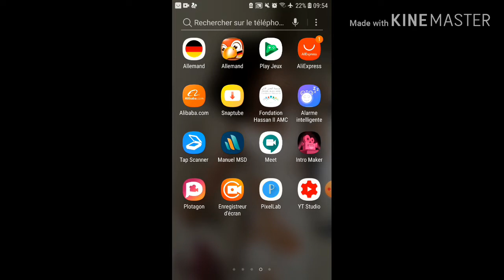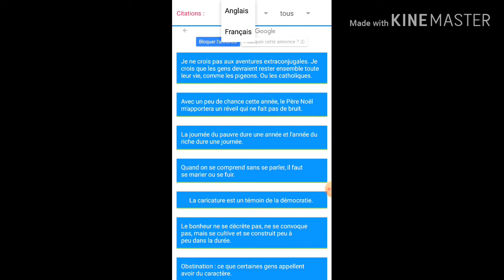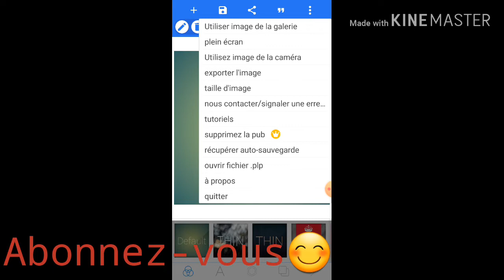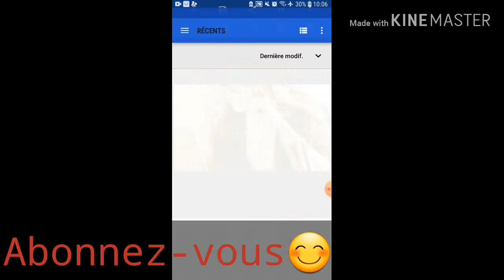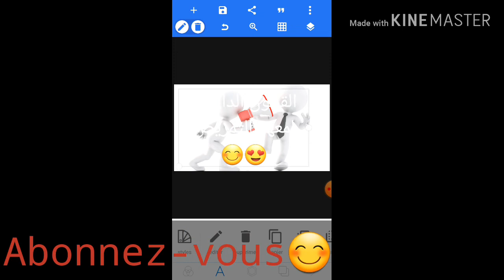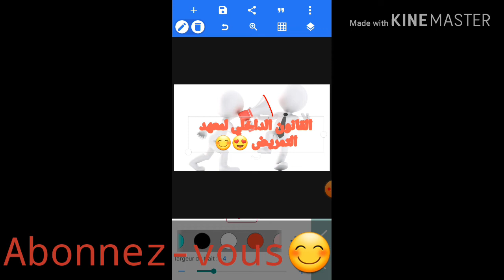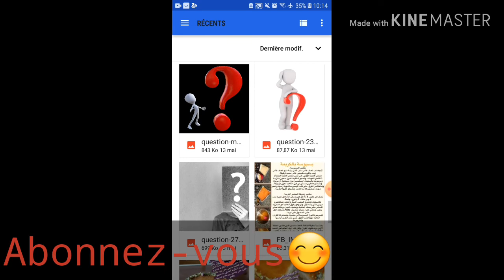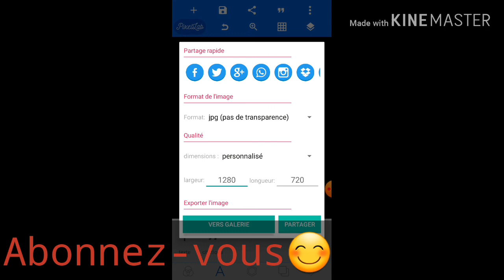كيفية عمل صورة مصغرة بسهووولة 😲😍!!!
cette vidéo a une durée de 20:12 min, elle discute les étapes de la création d'un miniature
photo
photoshop tutorial
photograph nickelback
photo frame
photo song
photo editing
photoshop
photography
photograph def leppard
photo frame natok
photosynthesis
photo means what in greek
photo id for a trip and am only 15 where can you g
photo of babe ruth from associated press what is i
photo scale and photo scale
photo of woodrow wilson parents
photo picture espinosa edmundo to commelec
photo printer
photo caesar school malbazar jalpaiguri west benga
photo of structure of the teeth of a herbivore
photo shoot one or two words
photo of urs buhler and tania rodney
photo is to picture as moan is to
photosynthesis is a two-part process what is the p
photo software for laptop computer.
photo of west highland white terrier
photo oxidation in photosynthesis is it similar to
photo of jacqueline onassis
photo of tenika watson
photo kivanc tatlitug and his family all
photo of rey mysterio wife
photo of kalpana with her husband
photo of bhaskara satellite
photo frames
photo of vonage girl
photo album of top famous personality from india
photo energy is the same for all wavelengths of li
photos of advantages and disadvantages of friction
photo eding painting free downloads softwares
photo of alexander s wolcott inventor of camera
photograph of an artifact from the mesopotamian ci
photo of drake and his wife evelyn fuller
photo of 4th monkey of mahatama gandhi
photo paper thickness
photo of the olmecs home
photo of yamato japanese battleship
photo of tim berners-lee
photo with information of indian presidents since
photo or illustration of the big bang theory
photo calendar online or in-store
photo of a sterling 32 cal pistol
photo chart of disassembly of bryco 59 9mm
photo of mohit sehgal's girlfriend
photo of the irish gift giver
photo printers mean better than one-hour photos
photo of nancy morgan hart house
photo tickets increase auto insurance
photo of a catholic rosary
photo of who invented abacus
photo of the german flag
photo of swimming pool olympic size
photo
photography
photosynthesis
photon
photovoltaic system
photoelectric effect
photo manipulation
photovoltaic power station
photovoltaics
photographic film
photoshop
photo editor
photo
photopea
photography
photosynthesis
photobucket
photomath
photos google
photoshop free
photo editor free